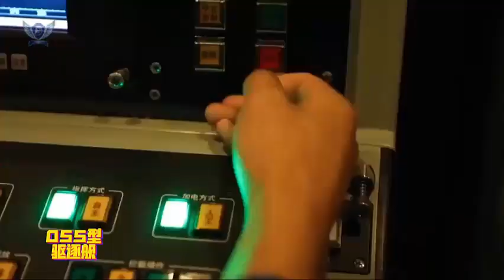China upgrades the Type 052D Destroyer propulsion system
China's independently developed Type 052D destroyer has reportedly received an upgraded propulsion system, a move analysts said on Wednesday is a normal progression with the technological development and the continued production of ships of this class.